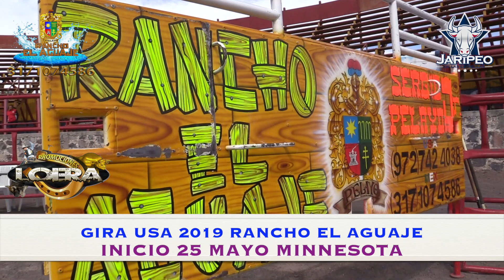RANCHO EL AGUAJE ANUNCIA SU GIRA USA 2019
SERGIO PELAYO ANUNCIA  LA GIRA USA  SUS TOROS .

PROMOCIONES"""" LOERA"""" PRESENTA LA GIRA 2019 MAS  DE 30 FECHAS Y LA AGENDA  ESTA LLENA